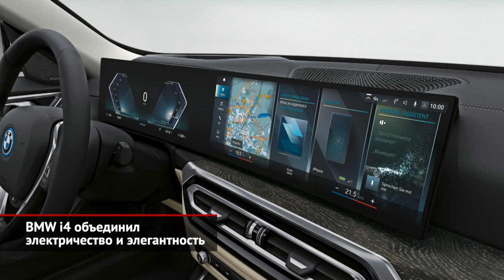BMW iX и BMW i4 готовятся к дебюту в России | Новости №1532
BMW, наконец, закончила свой главный долгострой — полностью новую электромобильную платформу, у которой корпус аккумулятора является частью силовой структуры кузова. И теперь батарейные новинки посыплются одна за другой! Свежая архитектура гарантирует, как минимум, образцовую компоновку и полный привод. Первыми «тележку» заполучили лифтбек BMW i4 и кроссовер iX, притом сперва мы обсудим именно «паркетник», так как российский офис марки уже навесил на него ценники. Итак, нас ждёт топовый вариант xDrive50, у которого пара электромоторов выдаёт свыше пятисот сил. При разгоне до «сотни» новичок уверенно выезжает из пяти секунд, а большой аккумуляторной батареи хватает аж на 630 км. Старт продаж назначен на начало 2022 года, но цены вызывают нервный тик: за «пятидесятку» решено просить минимум 8,5 млн ₽. Для сравнения близкий по формату Audi e-tron нынче стоит на 2 млн ₽ дешевле!

Лифтбек i4 выглядит куда элегантнее, а внутри пятидверка — вообще оплот классического дизайна. Хотя нарочито грубый экран, объединяющий приборную доску, тачскрин медиасистемы и блок микроклимата, смотрится несколько чужеродно. Звуковое сопровождение для предупреждения пешеходов написал немецкий композитор Ханс Циммер.
Но это всё лирика. А физика — одномоторная заднеприводная версия мощностью 340 сил, готовая отмахать на одном заряде 590 км. Полноприводная модификация M50 будет ощутимо бодрее, но проедет меньше. Российский дебют «ай-четвёртого» семейства, что получилось немного крупнее нынешней «трёшки», также назначен на 2022 год. Но спешно печатать прайс-листы московское представительство не решилось.